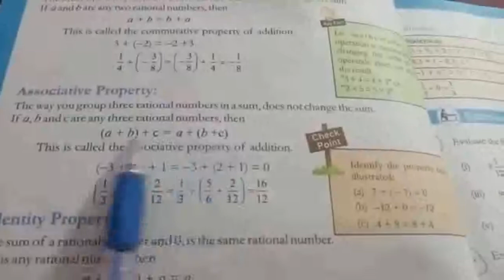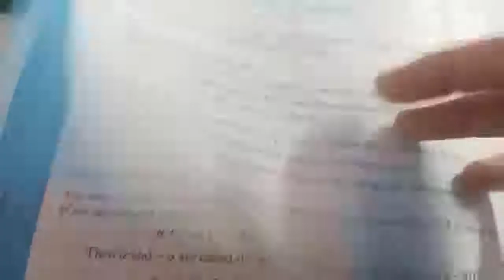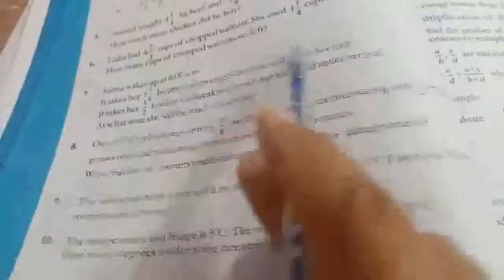MATHS CLASS 7 CHAPTER 2 EXCERCISE 2.2 NEW EDITION NBF ISLAMABAD